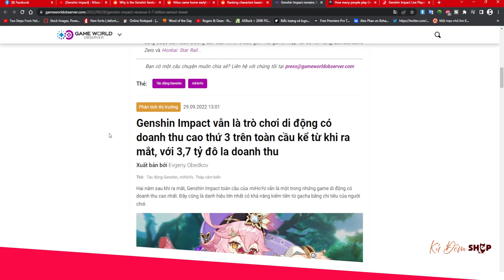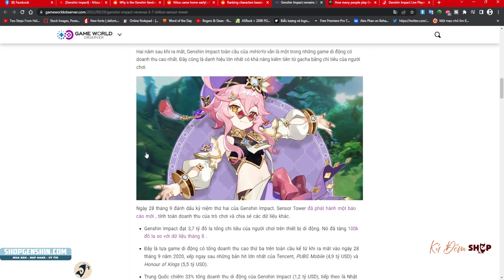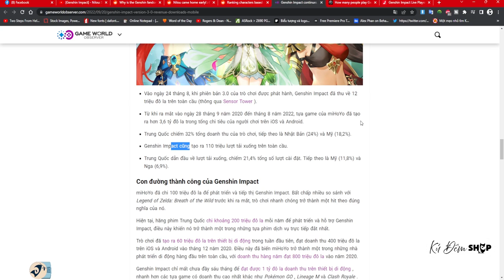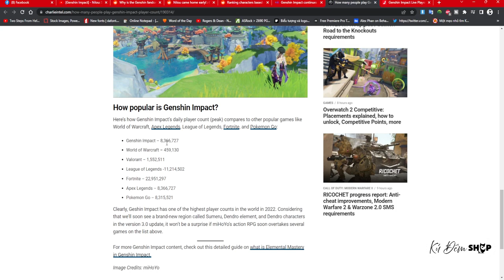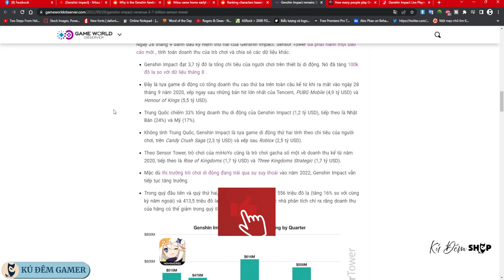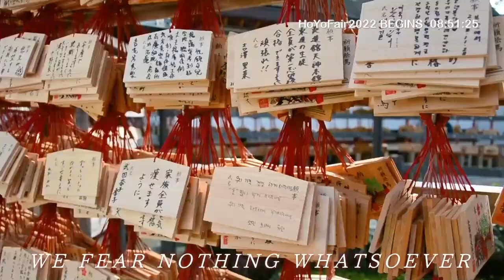Mihoyo Top 3 Toàn Cầu Sau PUBG Mobile và Honour of Kings | Giải Quảng Bá Văn Hóa và 63tr Người Chơi